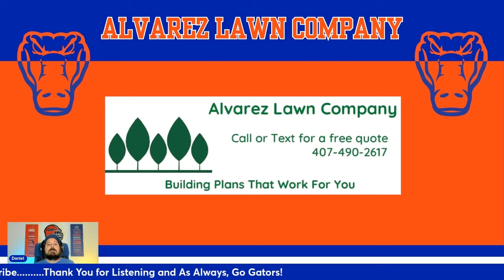2024 Game 2 Samford Bulldogs at Florida Gators Preview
Hello Everybody! On this episode, I examine what should be an easy, and hopefully fun, day in the Swamp as the Gators host Samford. Instead of keys for Offense and Defense I give things I would like to see out of each unit. I explain some things I believe Billy Napier will do against Samford in response to the criticism he has received since the loss in the opener.

Follow on X @GatorPodcast

00:00:00 Opening Remarks and a General Thing I Want to See
00:05:07 Offensive Wants and Prediction on Napier's Response to O Critique
00:14:45 Defensive Wants